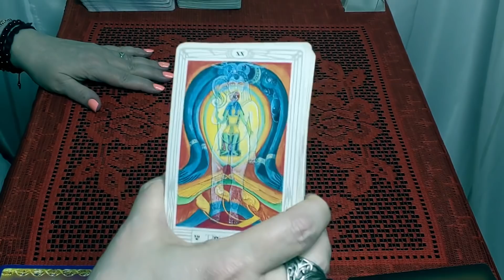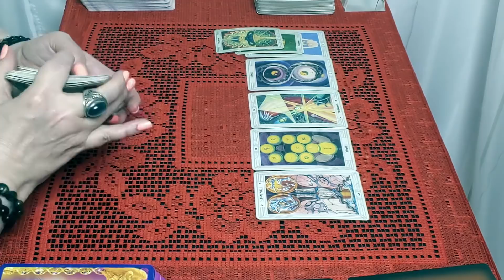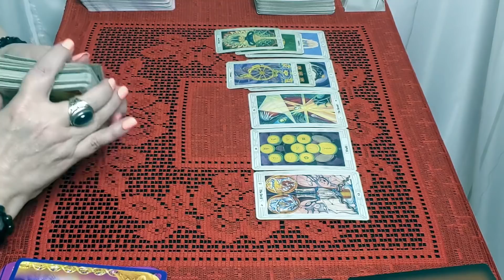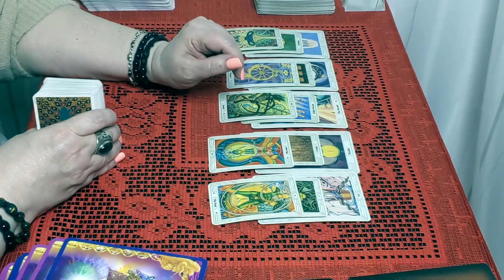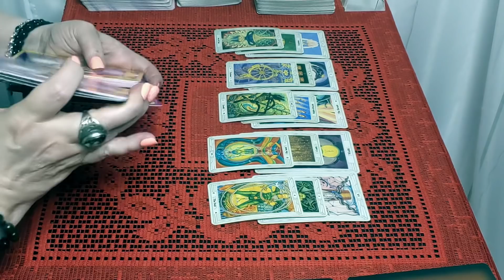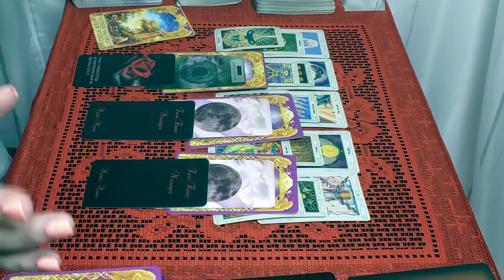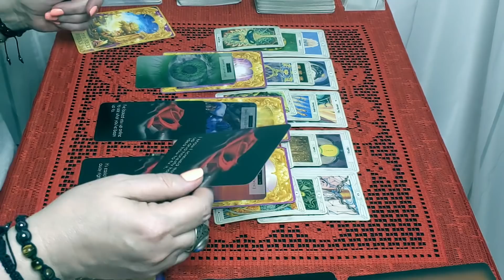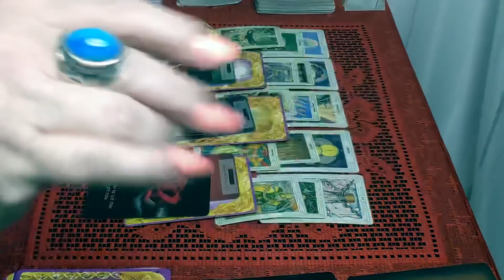Taurus! Someone Is Obsessively Watching You Behind The Scenes! June 20th -30th, 2020 Reading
Tarot Decks:
The 8th House Tarot by Sara Calvarese
Mystic Moon
Angel Answers